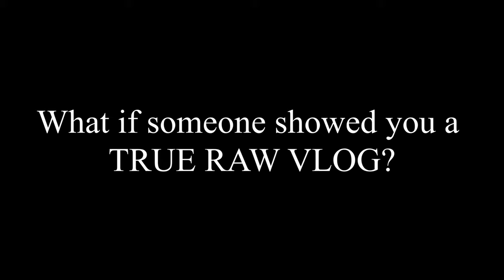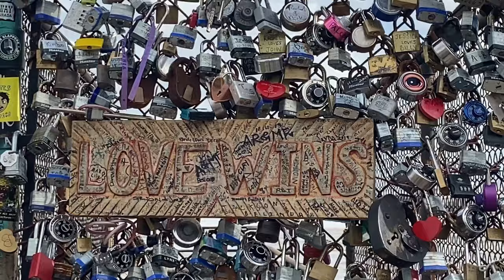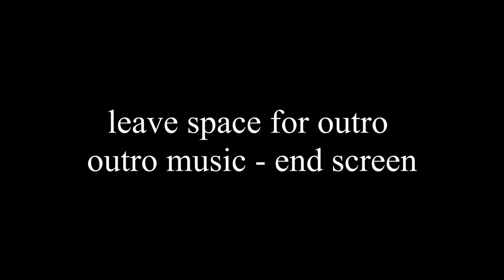TRUE RAW VLOG - "Change is GOOD" - Switched from Canon to Fuji XT3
What if someone showed you a TRUE RAW VLOG? NO MUSIC.  NO EDITS. Just me talking to YOU!  If you follow me you'll understand what I normally cut down and add music.  The video edit is something to experience for yourself because you are your own worst critic.  I have spent an entire day JUST editing a video and still didn't know if you would like it.  I am always surprised by getting good interaction with videos that are less edited and polished.  I would LOVE to read your comments on how this vlog is viewed compared to my normal polished vids with music and major cuts.

Super Fast SD Cards: Sony G sd card
Best Batteries for Fuji XT3 : Wasabi Batteries
Battery Grip for Fuji XT3 :

Favorite Lense: 16mm 1.4